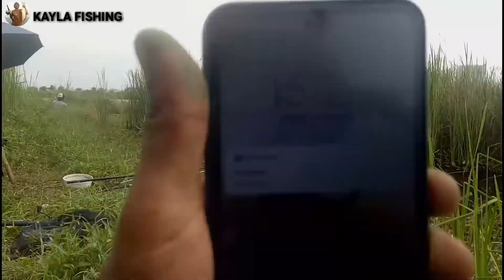mancing mujaer sore hari di spot mancing liaran,masih ada strike...!!!!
Assallamu alaikum wr wb.
       Mancing lagi sedulur,hari ini mancing sore hari,masih di spot liaran,target juga masih sama seperti kemarin kemarin,ikan mujaer/nila.Umpan menggunakan media umpan lumut.
        Spot mancing masih si sekitaran kampung lemo tangerang,spot mancing di sini sangat luas sedulur,dan isinya lumayan babon babon.
       Mancing sore hari ini Alhamdulillah masih ada strike,biarpun cuma beberapa ekor saja,beda hasil saya dengan teman" yang lain.Ya begitulah,rizki sudah ada yg mengatur jadi tetap bersyukur untuk hasil yg di dapat hari ini.sekian wassallamu alaikum wr.wb.
 empangharian
mancingtarpon
umpan klik
mancing cere
mancing wader
 mancing mania
mancing ikan nila
mancing rawa rawa
mancing di jakarta
mancing betok
mancing betok monster
mancing wader
mancing di waduk
spot mancing liar
serunya mancing
mancing ikan gabus
snake head
mancing di sungai cisadane
mancing di kebon jeruk
mancing jakrta barat
spot mancing baru
mancing nila umpan cutton buds
umpan mancing jitu
umpan alam untuk mancing
mancing belut sawah
mancing ikan belanak
mancing ikan papuyu/betok
spot mancing sungai
mancing belut
mancing sore hari
mancing ikan di rawa
spot mancing tersembunyi                                                                         umpan mancing                                  mancing mujair harian
empang harian                                         umpan mancing mujair.                             spot mancing mujair di jakarta                  spot mancing harian di jakarta                    mancing mujair umpan cacing                                                                              kumpulan mancing                                                                    mancing ikan                                             strike                                                     keseruan mancing                                        cara mancing                                                                                     tips mancing ikan besar                    palampung anti badai                                 hobi mancing                                                                                                   mancing betok                                                                                  mancing betok monster                     mancing ikan betok                                     mancing betok terbaru                        mancing terbaru                                          spot mancing ikan kakap                                    spot mancing ikan betok                                                                         senar gapuk terbaru.                                           sambaran ikan predator                                      mancing ikan monster                               serunya mancing ikan                                                             sambaran ikan betok                                                             niat mancing ikan betok                                ikan betok besar                                                                                                                   spot mancing                                                      mancing di rawa rawa banyak ikan              ikan betok rawa                                              spot mancing seru                                                                    mancing di sungai                            memancing ikan terbesar di sungai mancing ikan seru                                    mancing ikan liar                               memancing ikan di sungai seru  memancing ikan seru                      memancing di sungai baru baru ini                   mancing ikan di sungai dalam hutan mancing ikan sungai terbaru
spot mancing di anyer.                                  spot mancing brebes mancing di anyer  spot mancing di tangerang                          mancing mania                                             spot mancing salembaran.                                          mancing di karang bolong.                           spot mancing di merak.                         Mancing lucu                                            Kolam pemancingan keluarga,                    spot mancing mancing laut,                                                         lomba mancing.                                             umpan mancing                                                         mancing ikan gabus